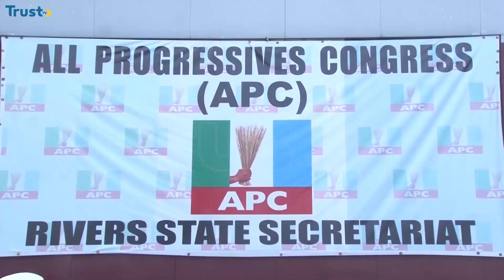Rivers Political Crisis: APC Urges Assembly To Commence Impeachment Process Against Gov Fubara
The Rivers State chapter of the All Progressives’ Congress (APC) has directed members of the State House of Assembly led by Martin Amaewhule to commence impeachment process against Governor Siminalayi Fubara.
The Caretaker Committee Chairman of the party, Tony Okocha, gave the directive during a media conference in Port Harcourt.

The directive follows the governor’s recent declaration that the Assembly members were non-existent in the eyes of the law.
Okocha said no section of the constitution empowers the governor to declare the assembly members non-existent.